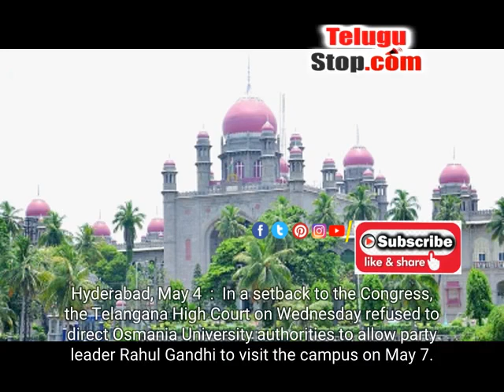Telangana HC Refuses To Direct Varsity To Allow Rahul's Visit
Hyderabad, May 4 : In a setback to the Congress, the Telangana High Court on Wednesday refused to direct Osmania University authorities to allow party leader Rahul Gandhi to visit the campus on May 7.A division bench refused to intervene in the issue and left the final decision to varsity Vice Chancellor.The court dismissed the petition by K.A Manavatha Roy, a leader of students JAC (Joint Action Committee) and three others, seeking directions to the university authorities to allow Gandhi to visit the university and interact with the students.The court observed that the petitioners can submit a fresh application to the university and it is for the Vice Chancellor to take a decision on it.After hearing arguments from both sides, the division bench upheld the judgment of a single bench delivered on Monday, refusing to pass any orders.The standing counsel of the vice-chancellor conveyed to the court that the university is currently conducting examination for M Sc, M Com and MBA and any political event on the campus could have law and order problems.Manavatha Roy and three other members of the Congress' student wing National Students Union of India (NSUI) had approached the Vice Chancellor seeking permission for Rahul Gandhi's visit.However, the Vice Chancellor rejected their request on the grounds that there was a resolution not to allow any programme that had political overtones.The petitioners alleged that the Vice Chancellor had not accorded permission under pressure from the Telangana Rashtra Samithi (TRS) government.They argued that the Gandhi's visit is not political as he wants to go around the campus, hostel and mess and interact with students to know their problems.The denial of permission for the visit has created tension on the campus as NSUI and JAC have been staging protests for the last few days.Some activists on NSUI were arrested during a protest near the Vice Chancellor's office on May 1 and sent to judicial custody for 14 days.They were booked for unlawful assembly, assault, rioting, trespass and preventing public servants from discharging their duties.NSUI Telangana unit President Venkat Balmoor was among those arrested and jailed.Telangana Pradesh Congress Committee chief Revanth Reddy on Monday submitted a representation to the Superintendent of the Chanchalguda jail seeking permission for Gandhi to visit the arrested students.Meanwhile, tension prevailed on the campus on Wednesday after a group of students tried to take out a rally demanding permission for Rahul Gandhi's visit.Police arrested the protestors and shifted them to a police station. Telangana refuses varsity Rahuls Telugu TeluguStop Hyderabad # Rahul Gandhi Revanth Reddy